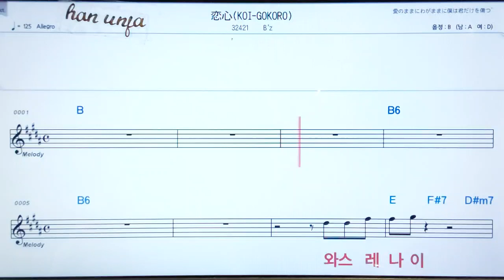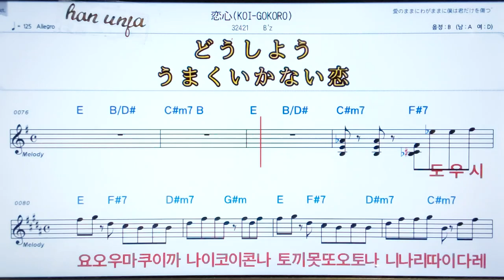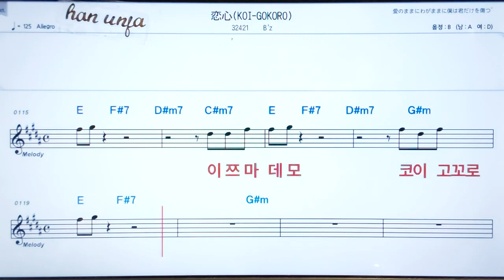💖코이고꼬로/B`s ✌ 日本語の,한,일 동시발음*악보, 코드, ,,Karaoke*카라오케 반주